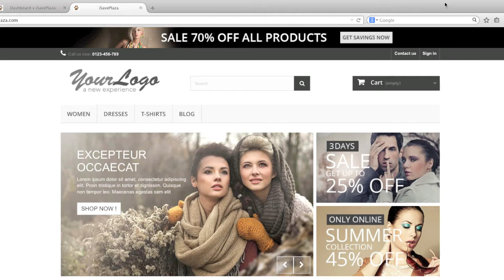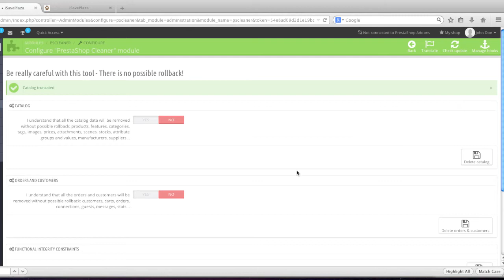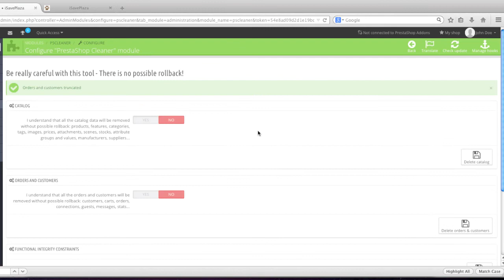How to Delete Sample Data in PrestaShop 1.6.x HD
In this tutorial I show you how to delete sample data in PrestaShop 1.6.x. This deletes products, categories, manufacturers, orders, customers and more.